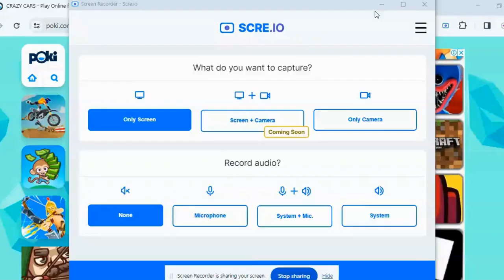Car game or racing game with clueless gamer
Get ready for some Gaming experience with the Clueless Gamer! Join us for an exciting gameplay sessions and aim for those high scores. Whether you're a car gamer or a fighter or just looking for some casual gaming fun, this video is for you. Sit back, relax, and enjoy as we dive into the world of Clueless Gamer. Game should be fun .  Let's play and have a blast together!